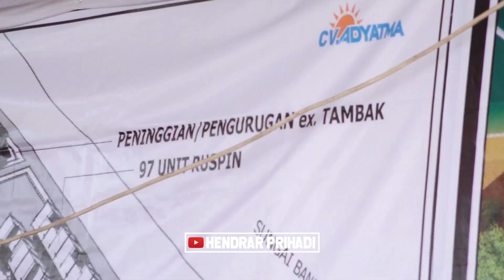Pembangunan Kampung Nelayan Tambakrejo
Di tengah masa pandemi yang masing melanda Indonesia, Wali Kota Semarang, Hendrar Prihadi berupaya untuk tetap melaksanakan rencananya membangun Kampung Nelayan di wilayah Tambakrejo, Kota Semarang.